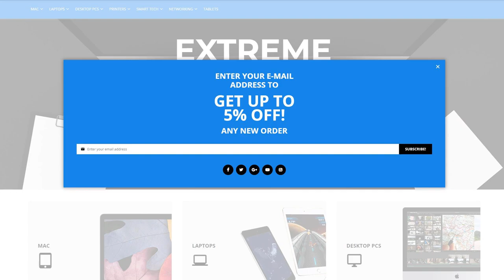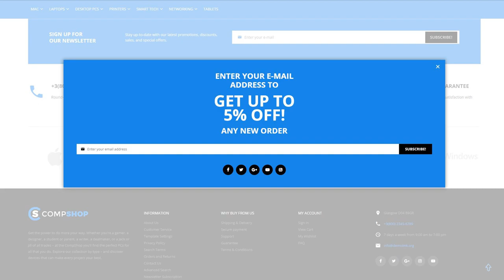Computer Store Magento Theme by RockThemes Website Template - 63847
This one comes with HTML plus JS, Admin Panel, Ajax, Responsive, Retina Ready, Search Engine Friendly, Online Store/Shop, Sliced PSD, Dropdown Menu, Sample content, Performance Optimization, HTML 5, JQuery

Retina screens are named so since they have such a resolution that the people eye doesn't identify independent pixels within just it. Which means, the retina-ready design is produced for this sort of display screens and that means that your internet site will definitely look ideal on a Retina screen.
Retina Ready layouts make all photographs and content look clearer, brighter, and more colorful.
Find fresh Retina Ready Magento design themes here
Search Engine Friendly layouts were created to draw in online surfers and google search bots to your web property.
While users trust search engines, therefore internet sites that show up in the top of search result will increase the number of customers and generate high income.
Fresh Search Engine Friendly Magento templates here
Responsive design is an approach to website design which enables web pages to adjust to a display resolution of any sort of device - be it a personal computer, a laptop or a mobile.
Cellular devices generate 80% of worldwide cyberspace utilization. It's imperative to develop your online site responsive when you do not want to drop your target audience.
View more Responsive Magento design themes here